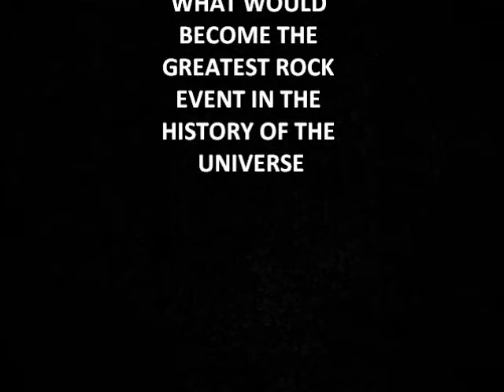ROSEMOUNT 1997 ROCK GIG - TEASER TRAILER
self infliction,d.a.s,the plastic orphans,oblvious and peggy playing in rosemount in 1997